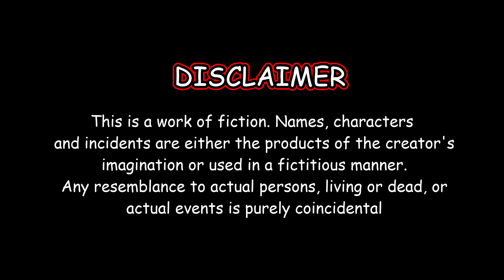Bilal Saeed gone ANGRY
Shubscribe for more ConTenT!